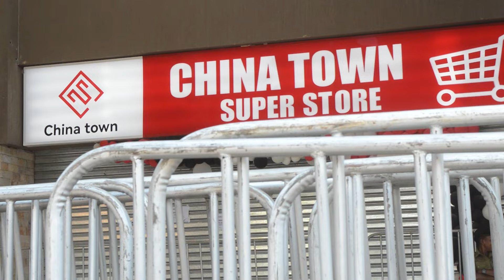PRESIDENT MUSEVENI RESPONSE TO THE OPEN OF CHINA TOWN IN KAMPALA